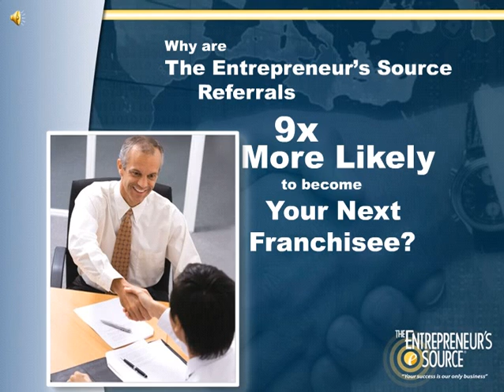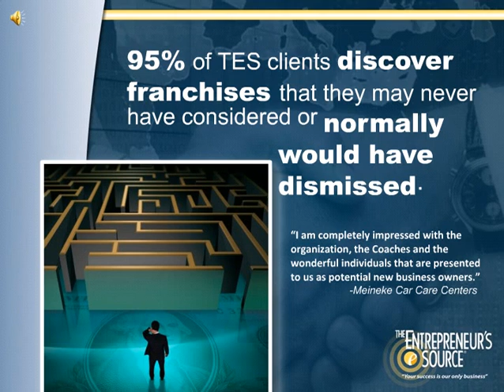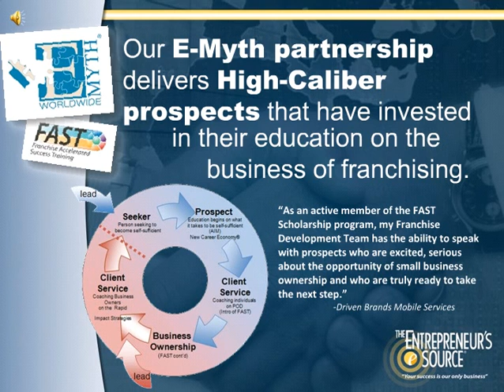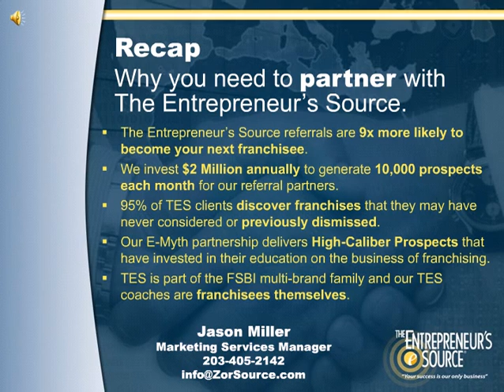Your Partner for Franchise Growth